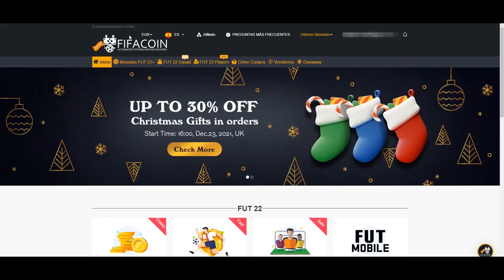ABRO MI MEJORA +86 DE FUT CHAMPIONS Y LAS RECOMPENSAS! | FIFA 22 ULTIMATE TEAM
🔴 Abro mi mejora +86 de FUT Champions! Luego directo en Twitch!

💸 Si quieres comprar juegos o FIFA Points en Eneba tienes las tarjetas mucho más baratas!

Hola, soy PikAHiMoViC! Antes subía Call of Duty y mis vídeos molaban más, quizás me conociste por mis trolleos y ninjas en Modern Warfare 3 o Black Ops 3! Ahora subo vídeos de FIFA pero quizás algún día vuelva al COD, a veces juego al Warzone pero soy bastante cojo! 😂

Este año en FIFA 22 Ultimate Team intentaré subir el resumen de los clasificatorios de FUT Champions, además de los 20 partidos de cada jornada! Haré reviews de mis equipos y de los jugadores meta que salgan en objetivos y SBC, también haré vídeos analizando equipos de suscriptores para ayudaros a mejorar vuestras plantillas! Me gusta más hacer vídeos jugando que abriendo sobres, pero también subo vídeos de Pack Opening cuando ponen mejoras, player picks, o salen las recompensas de FUT Champions, Division Rivals y Squad Battles! También abro sobres de suscriptores en mis directos, así que luego podrás salir en mis vídeos! 😜

Me gustaría subir mis series míticas como puede ser el Road To Primera División sin ayuda, los vídeos de risas en Clubes Pro con mis amigos y los Equipos Denigrantes trolleando en Temporadas Cooperativas! Quizás también vuelvan mis Retos en Ultimate Team! 🤙🏻

En mis vídeos y directos siempre hay lloros por el handicap y el delay pero supongo que a vosotros también os pasa, a veces odio este juego pero no puedo dejar de jugarlo! 😂

No creo que suba tutoriales de formaciones, tácticas y skills para mejorar, pero seguro que con mis vídeos te echas unas risas! 👍🏻

Todos los días estoy en directo aquí o en Twitch a las 19:00 para ver el contenido del día en FIFA 22, así que a las 7 os espero a todos! 🙋🏻‍♂️

Si has llegado hasta aquí pues muchas gracias! :)